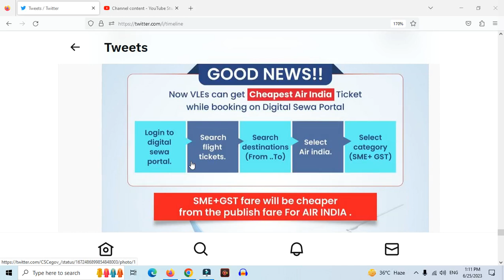Csc Air India Flight Ticket Will Be Cheaper From Other Platform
1. Csc Air India Flight Ticket Will Be Cheaper From Other Platform | Air India Flight Ticket